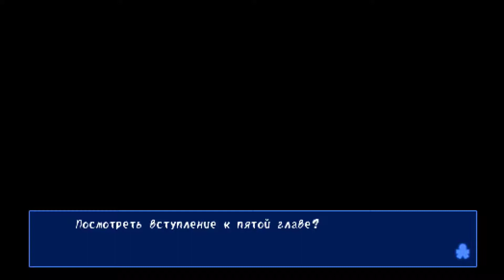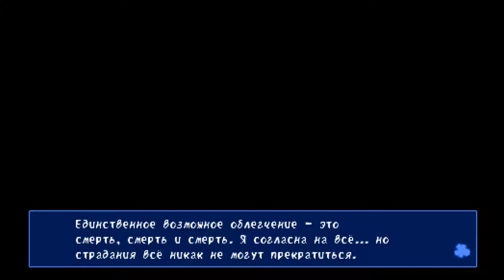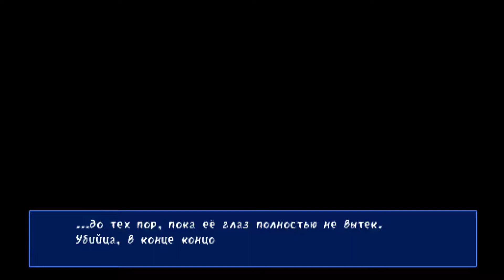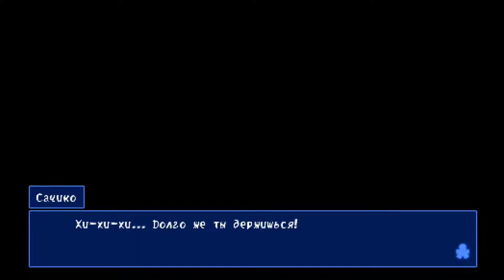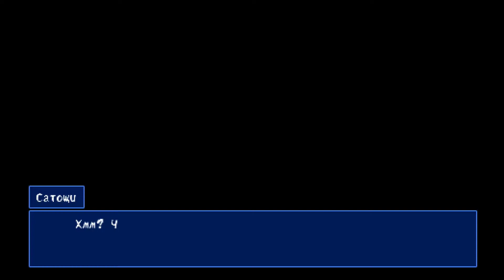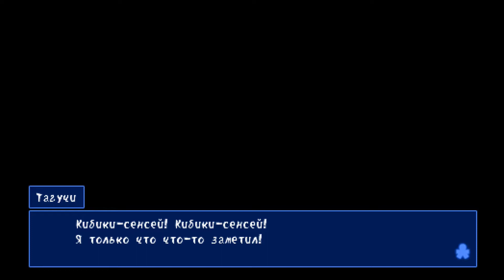Corpse Party Blood Covered Repeated Fear(1080p, 30fps) Прохождение серия 13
Прохождение игры Corpse Party Blood Covered Repeated Fear на эмуляторе PSP - PPSSPP v. 1.0.1 c русским переводом от TAG Team.
Музыка в интро - Corpse Party Blood Covered Repeated Fear OST — Chapter 1 Main Theme (Extended).
Музыка в аутро - Twingle, Little Star! — Jason Graves (OST Dead Space).
Corpse Party (в Японии вышла под названием Corpse Party Blood Covered: Repeated Fear, рус. Вечеринка Окровавленных Трупов: Повторяющийся Страх) — игра в жанре выживания и приключения. Является ремейком оригинальной игры Corpse Party и портированной на ПК Blood Covered. Портированная версия игры была разработана компанией Team GrisGris для приставки PlayStation Portable, чуть позже для мобильных устройств с операционной системой iOS. Известен как BR (BuraddoKabā Ripītiddo) в Японии и как CP (Corpse Party) за рубежом. Спустя год после выхода игры вышло продолжение Corpse Party: Book of Shadows, которое также было выпущено на PlayStation Portable.